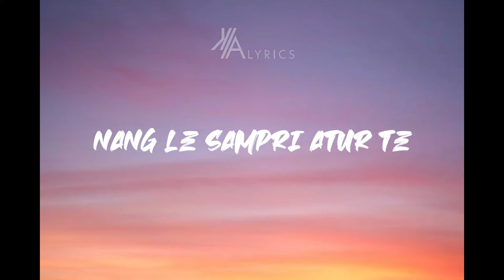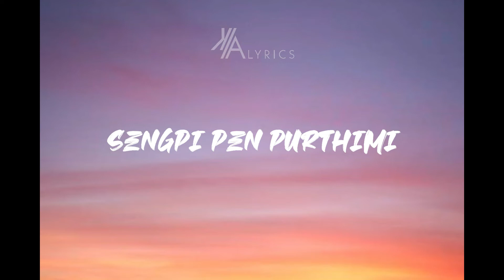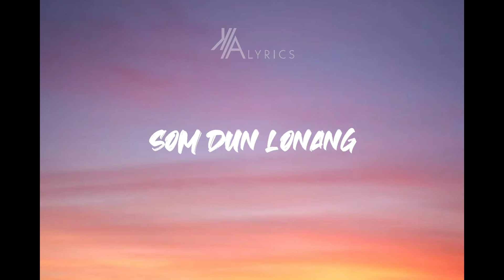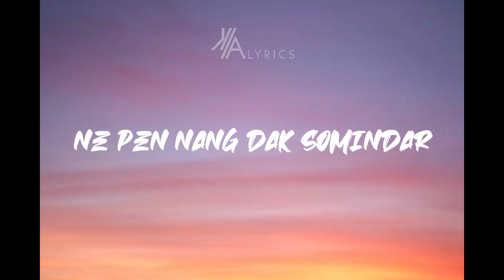Sengpi pen Purthimi Lyrics Video - Socheng Terang - K/A Lyrics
Artist- Socheng Terang

Song- sengpi pen purthimi